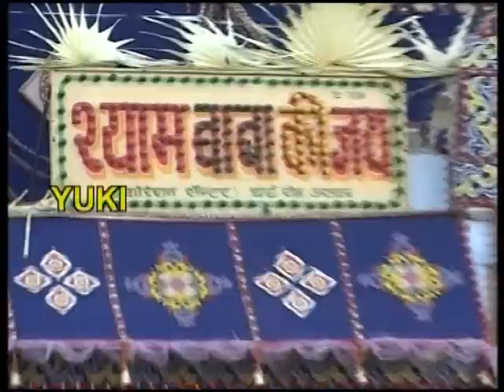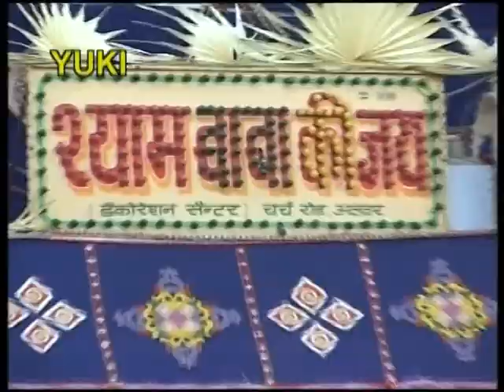Aapki Main Kya Kahun Khatu Wale Shyam | Shyam Bhajan | by Mukesh Bagda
Song : Aapki Main Kya Kahun Khatu Wale Shyam
Album : Kirtan Ki Hai Raat
Singer : Mukesh Bagda
Category : Hindi Devotional ( Shyam Bhajan)
Producer : Amresh Bahadur, Ramit Mathur
Label : Yuki